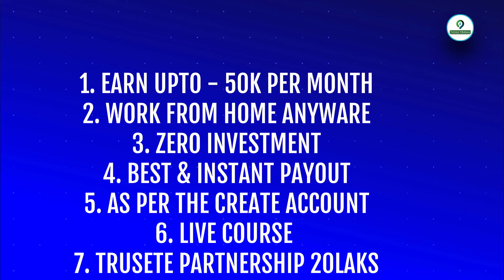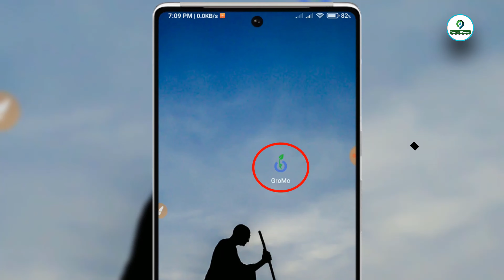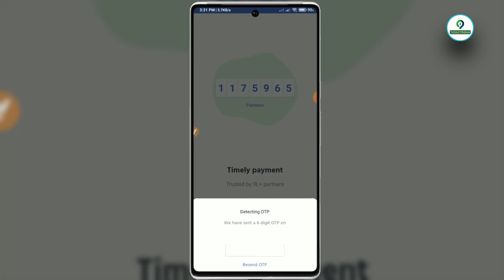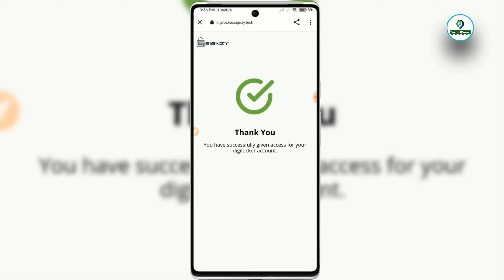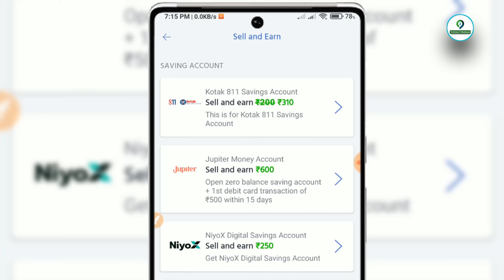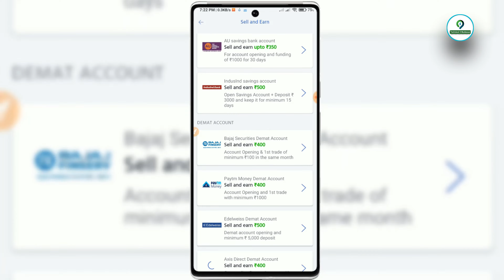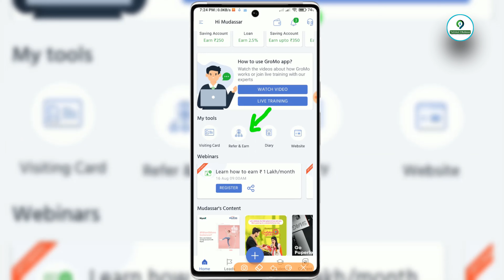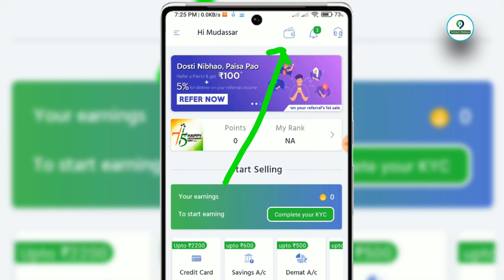आधार कार्ड और पैन कार्ड हैं तो महीने का कमाओ 50000₹ | Gromo app se paise kaise kamaye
Hello doston mai hu aapko aaj ki is new video me mai aap sabhi logon ko batane wala hu  ek aisa app jiss app ko download karte he paisa kamana suru kar doge , agar aap iss app me daily kaam karoge to aap month ka 50000₹ kama sakte ho

Keywords-:

gromo app,
gromo app kaise use kare paise kaise kamaye
primo app se paise kaise kamaye
gromo app se paise kaise kamaye
how to earn money online with gromo app,
how to earn money online with gromo app android,
how to earn money online with gromo app apk,
how to earn money online with gromo app account